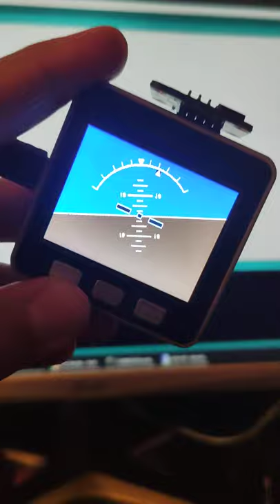M5Stack (ESP-32) Attitude Indicator (Update 1)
Esp32 based Attitude Indicator.

Was able to get rid of the flickering issues by using a full 8bit framebuffer. Its currently running @ 8-9 fps. Still a lot of optimization to be done. I'm looking to get it up around 12-15 fps for a much smoother flow.